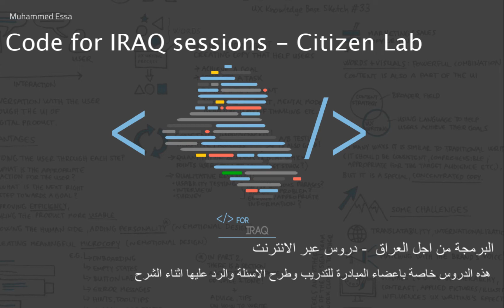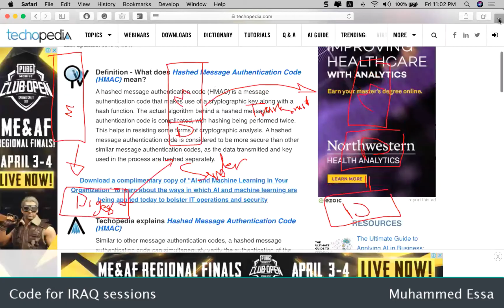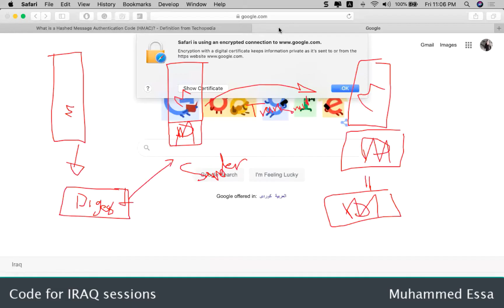19 Key exchange تبادل المفاتيح